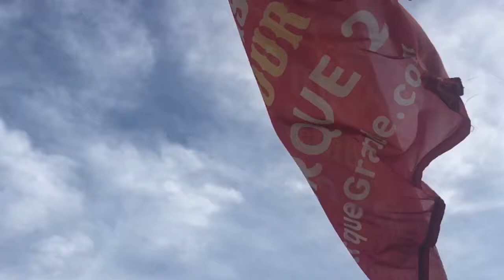TO THE CIRCUS